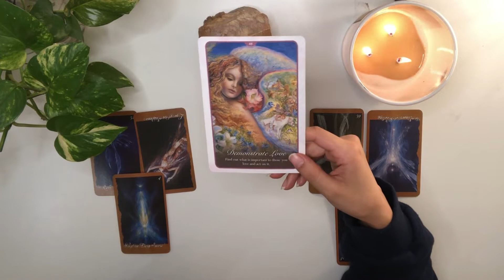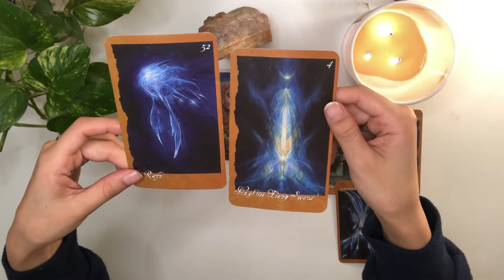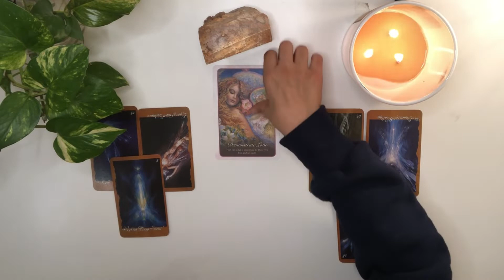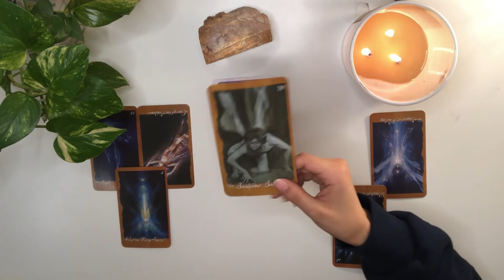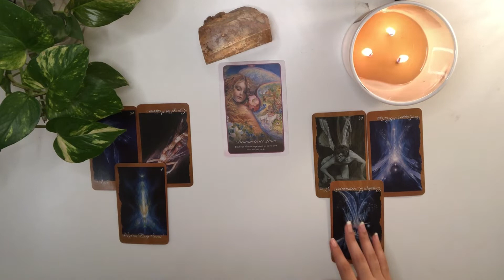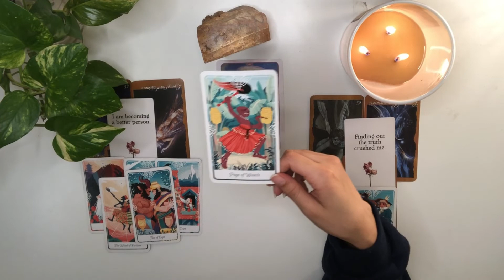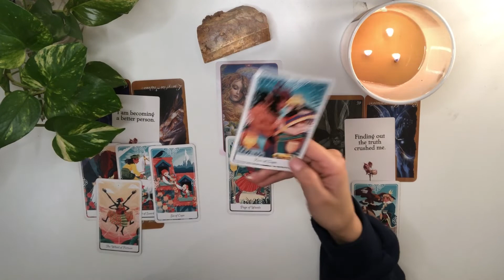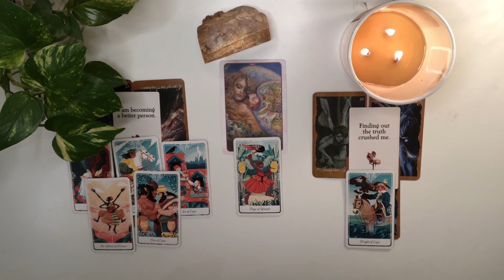CANCER LOVE READING- Extreme humbling for them bc they need to make things right 💚💚💚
Springbreak- ooyy

The Faeries’ Oracle
Tarot of the Divine
The Hidden Truth Oracle cards
Whispers of Love Oracle